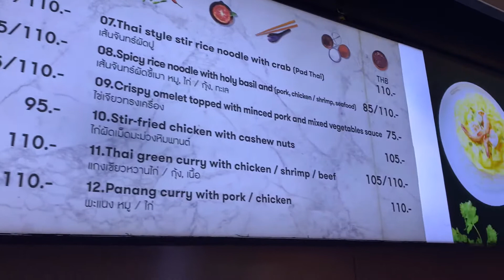팟카파오무쌉/pad krapao moo sap - emporium food hall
Pad krapao moo sap
 : Thai style stir fried pork with holly basil

Location : emporium food hall

Price

79baht = 2.62$

Value : high